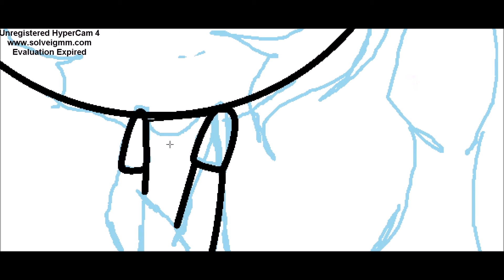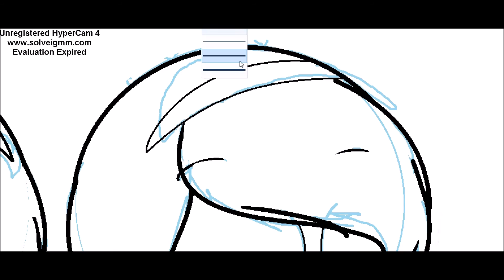Snow white and cinderella/Speedpaint ppg/cosplay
Hi everone!^^
sorry i gone for a while cause i was helping mum and doing home things like all every girl^^
i watched nicole's video about she as cinderella so it's was nice idea!
i did this speedpaint for nicole and me^^
LOOK AT MY STATUS FOR NO ASK!:
RQS: closed
pc: closed
at and collab: open on march
Byebye!^^